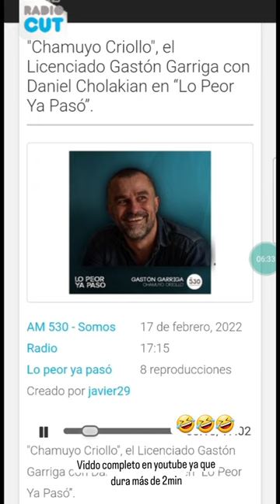Atacan a chico en la calle | Gastón Enrique Garriga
atacan a joven rico bien vestido, Gaston Enrique Garriga, señor que pega a un chico en una manifestación contra Javier Milei en la calle de Argentina. Es docente y periodista de Radio, conoce esta noticia viral